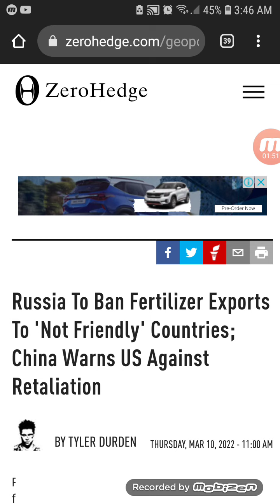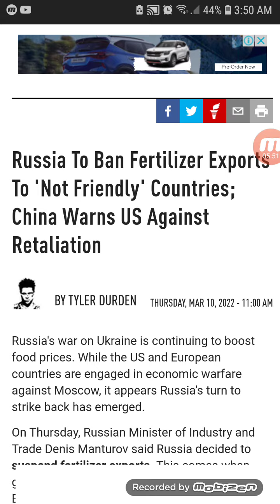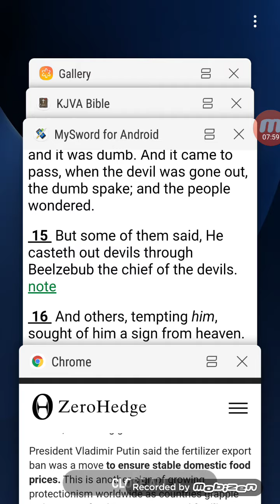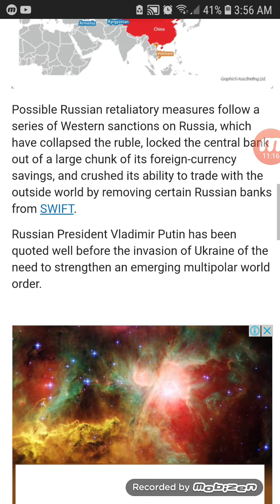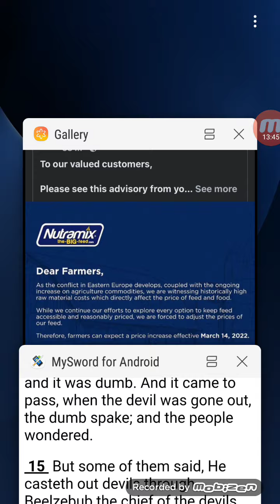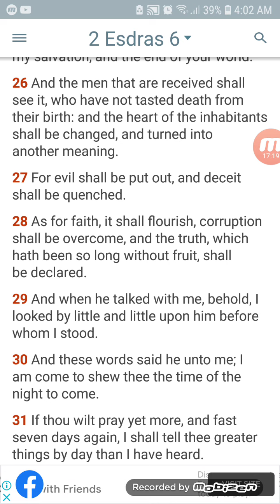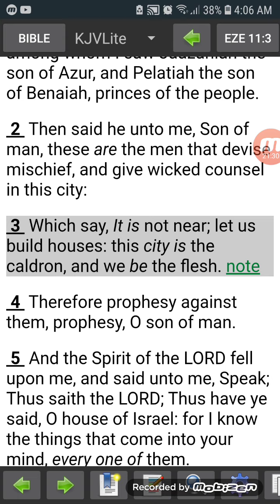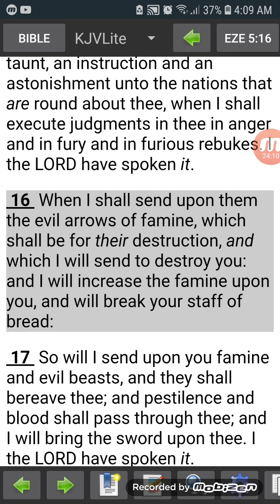MORE TRADE WAR,MORE FAMINE